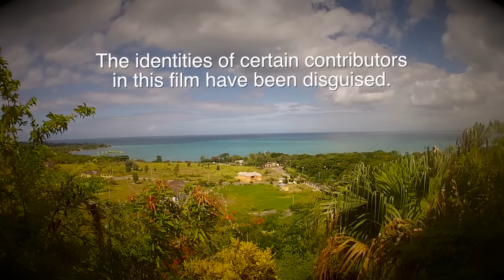Piers Secunda - Jamaican Bullet Hole Paintings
Piers Secunda travels to Jamaica to make a series of shot sculpture works. He interviews drug traffickers and their victims. With unprecedented access to Jamaica's network of gang leaders and testimony from a veteran of the drug trade, Secunda's film sheds light on a complex power struggle that lies at the heart of Jamaican society, whilst persuading the biggest traffickers to make some art with him.